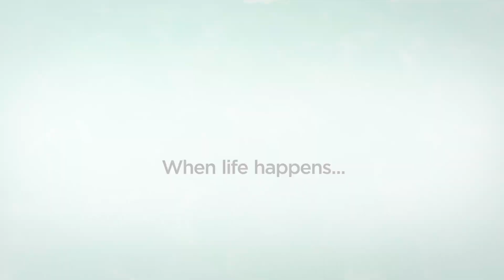Ryan Lochte and Kayla Rae Steaming Up the Screen for Debt.com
Check out Debt.com’s second commercial for the YourSecondChance promotional ad campaign featuring Ryan Lochte and Fiancé Kayla Rae Reid on screen together for the first time.

The commercial takes place in an HR department meeting between Lochte and Reid. Lochte scolds Reid’s character for violating company dress code. What happens next is titillating!